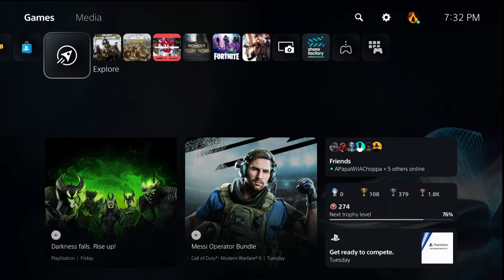God of War Ragnarök Part 27 - GAME OF THE YEAR (THE ENDING NO ONE HAS SHOWN YOU) (Playstation 5)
28th Part of God of War: Ragnarok by DNT Gaming

Love Y'all

If you want to see it live here's the link to my Twitch
Schedule:
M-F and Sundays @ 9 PM EST
Saturdays 12 PM and 9 PM EST